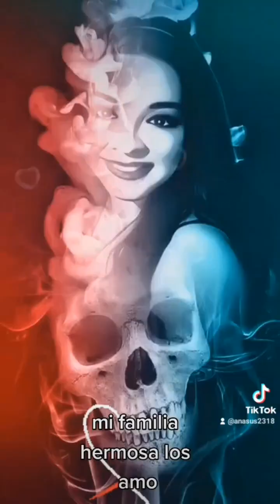mis amores ❤️🥰 hermosos